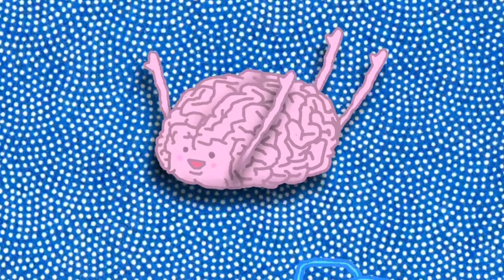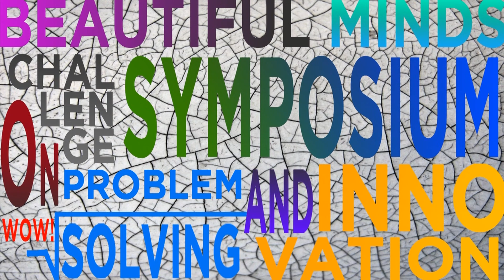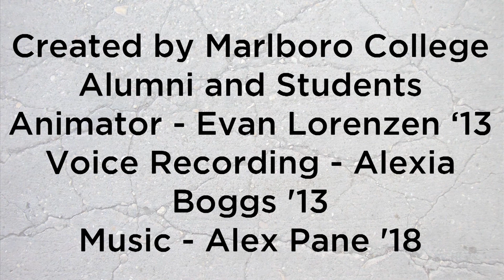2014-15 Beautiful Minds Challenge Prompt -- Marlboro College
for more details.